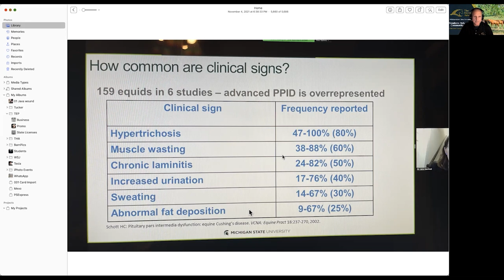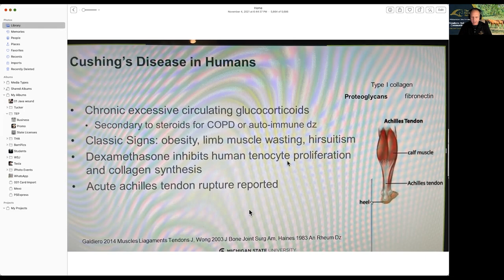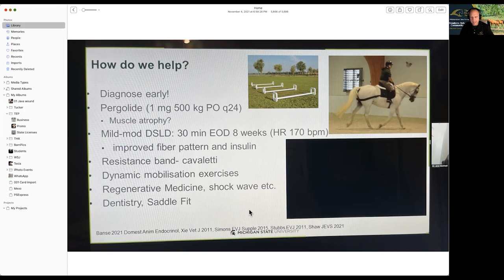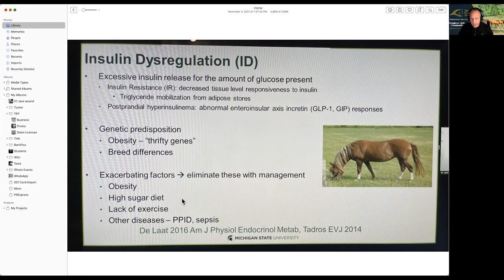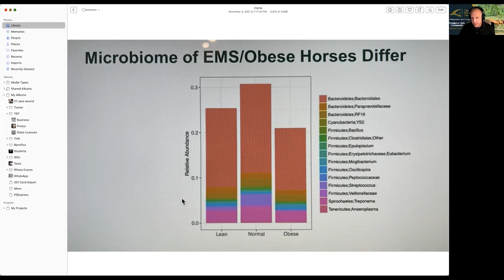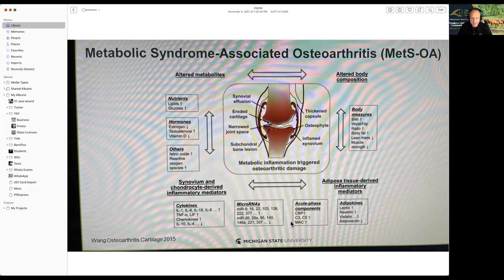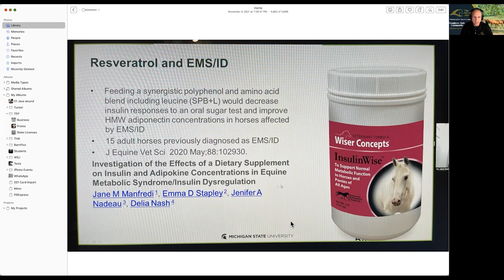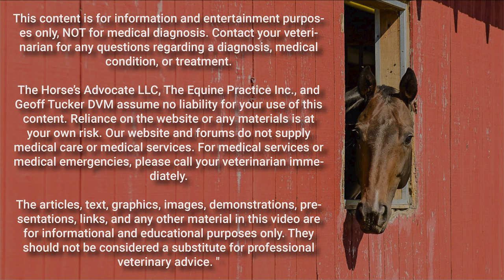Review of Dr Jane Menfredi’s "Quick On Their Feet: Endocrine Disease And The Equine Athlete."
Welcome to The Horse’s Advocate Podcast episode 36: “ Geoff Tucker, DVM review of Dr Jane Menfredi’s "Quick On Their Feet: Endocrine Disease And The Equine Athlete."   Recorded on November 17, 2021

I attended a Zoom meeting hosted by the FVMA with the presenter, Dr. Jane Manfredi of Michigan State. The title of her talk was "Quick On Their Feet: Endocrine Disease And The Equine Athlete." Unfortunately, I arrived a few minutes late. Still, this presentation was on equine metabolic syndrome (EMS), PPID/Cushing's Disease in horses, insulin resistance/dysregulation, and other points.

I reviewed her presentation, discussing the good points, and, once again, disappointed in the lack of prominence in discussing diet; some of the information there needed updating with human investigations. She advised diagnosing early and getting the horse on an effective treatment based on lab work and flow diagrams. For this, Dr. Manfredi did an excellent job.

What makes this podcast interesting is her association of EMS with joint pain in horses using data extrapolated from human studies. The association she made was good. She also mentions the importance of the proportions of bacteria living in the gut microbiome in having the horse be thin, just right, or obese. This relationship is in rats as well as humans.

Further, Dr. Manfredi includes her opinion and studies of using a blend of polyphenols (specifically resveratrol) with a mix of amino acids to reduce general and joint inflammation (osteoarthritis). What made this point so strong for me was a podcast I had listened to the day before where a legend in the field of human functional medicine had also said how effective adding the polyphenols resveratrol and curcumin was in reducing inflammation. By the way, Wikipedia says there is no evidence of this effect with resveratrol. So there is more to discover.

The articles, text, graphics, images, demonstrations, presentations, links, and other material in this video are only for informational and educational purposes. They should not be considered a substitute for professional veterinary advice.